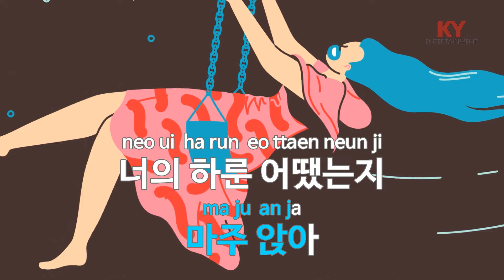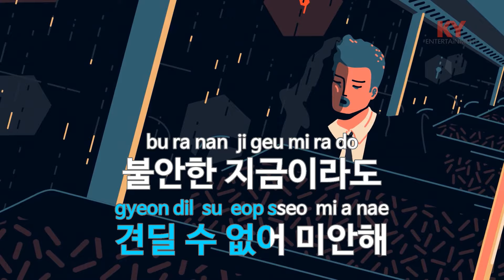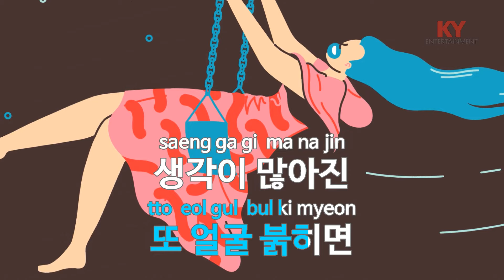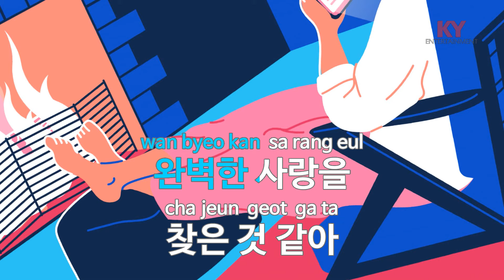[KY ENTERTAINMENT] 너를 만나 - 폴킴 (KY.92439) / KY Karaoke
★ 곡 정보 ★
번호 : 92439
제목 : 너를 만나
가수 : 폴킴
작사 : 폴킴
작곡 : 폴킴,Donnie J,...

Copyrightⓒkeumyoung